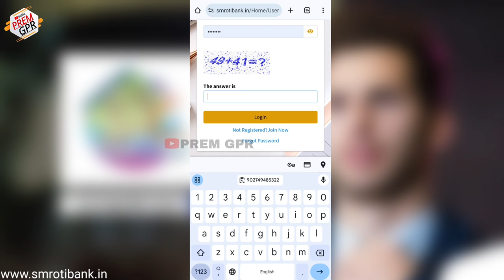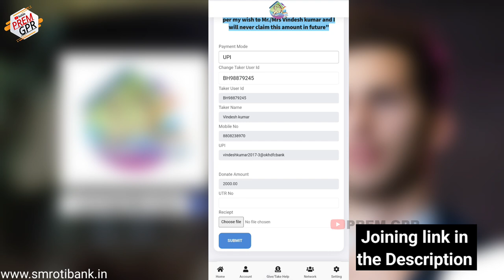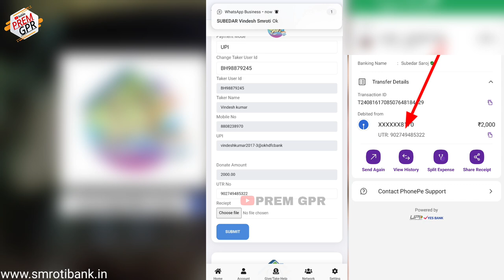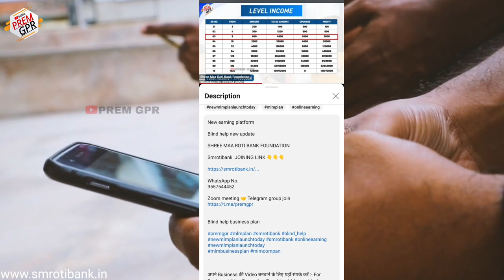Smroti में Level Upgrade कैसे करें || shree maa roti bank foundation new update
Smroti में Level Upgrade कैसे करें

New earning money website

shree maa roti bank foundation
shree maruti bank foundation

Zoom meeting 🤝
Telegram group join

shree maa roti bank foundation new update

sm roti bank foundation